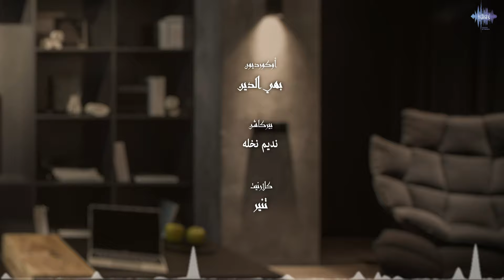محمد جناحي - ( شوف حل ) | 2020 | Mohamed Janahi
محمد جناحي - ( شوف حل ) | 2020
Mohamed Janahi - Shouf Hal (Exclusive) | 2020

شوف حل
غناء: محمد جناحي
كلمات: مشاري ابراهيم
الحان: طارق بخش
توزيع: احمد وجيه
مكساج: عبدالله جمال
ماستر: Leon Zervos
جيتار: عمرو طنطاوي
بيس جيتار: احمد رجب
أوكورديون: بهي الدين
بيركاشن: نديم نخله
كلارنيت: تنير
تصوير وتصميم: طارق عبدالله
إشراف: حسن طالب

كلمات الأغنية

شوف حل
شوقي فاق حدود قلبي.. لآخر الدنيا وصل
بالـعقل
كيف بيأس من فراقك وانت لي آخر أمل؟

كـل شيٍ كنت أحبه .. صار من بعدك مُمِل
محّد يعوّض مكانك .. لا رفيــق ولا أهــل
يا ضميرٍ دوم غايب .. شِـف ضميري الـمٌتّصل
آنـا نفـسي احترت منّي ..انت قـلّي: ما الـعمل؟

كلّ ما أنساك لحظه شـوقي يرجع لك دبل!
أعـتقد..
واضح إن الشوق زاد وماقدر اتحمّل بعد
والوعد..
كان م تفارق حياتـي وتبقى يمّي للأبد

روح وإسأل عنّي طيفك.. هـو مـكانـي يقول لك
وشكـثر ضايـع بـدونك.. كـم انٰا مشتاق لك
رد حـياتي يا حياتي..ردّ قلبــي في يدك
أمّا قـصّة إنّـي أنـسى.. صعبـه انسى اوعـدك!